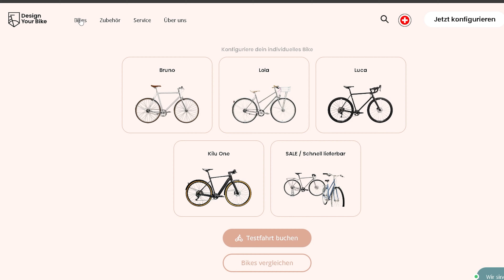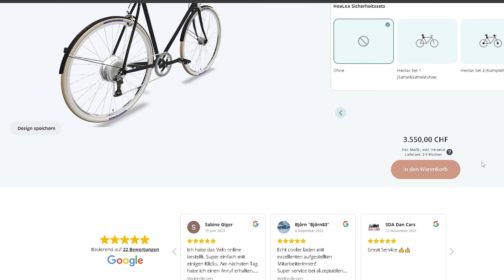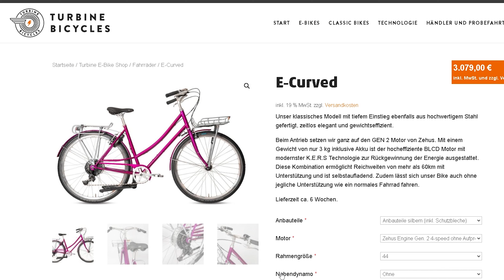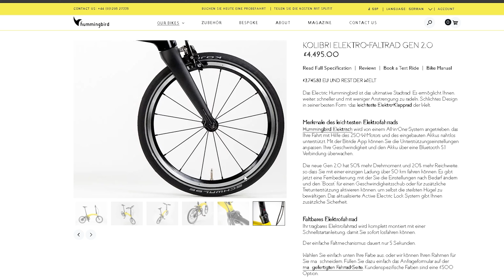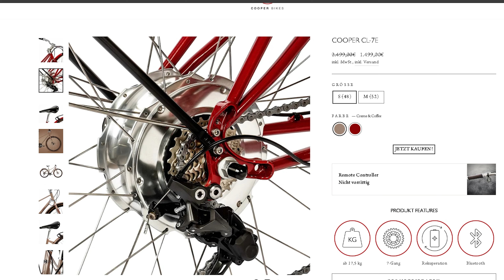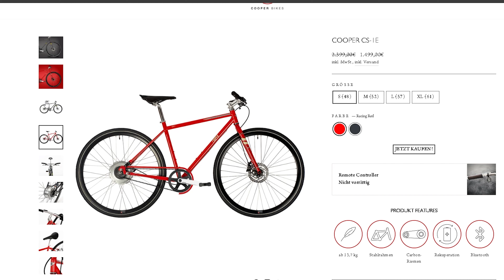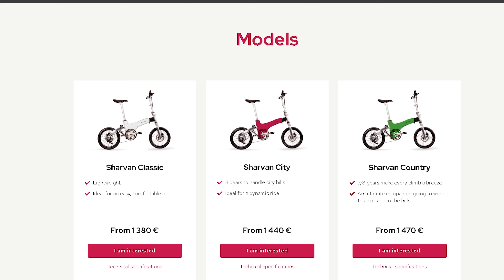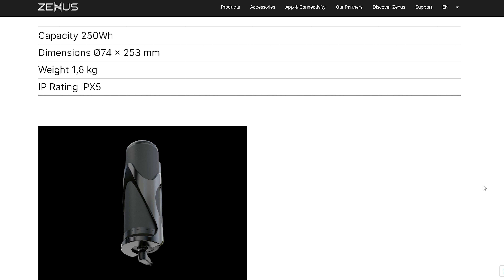5 leichte E-Bikes mit ZEHUS Antrieb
In diesem Video stelle ich euch 5 leichte E-Bikes vor. Alle haben den Zehus Antrieb, der nur 3,2 kg wiegt und Akku und Motor in einem ist.

1 Monat gratis FAHRRAD Versicherung*! Ab 77EUR!

0:00 - 0:27 Intro
0:27 - 1:48 Design Your Bike
1:48 - 2:54 Turbine Bicycles
2:54 - 4:02  Humming Bird
4:02 - 6:11 Cooper Bikes
6:11 - 6:55 Sharvan
6:55 Zehus News